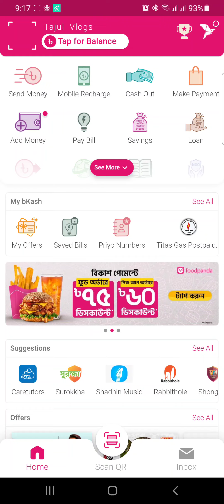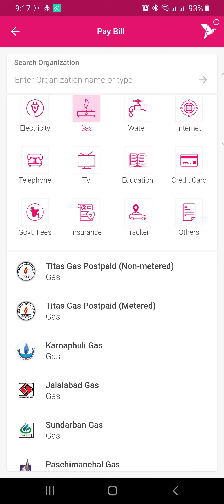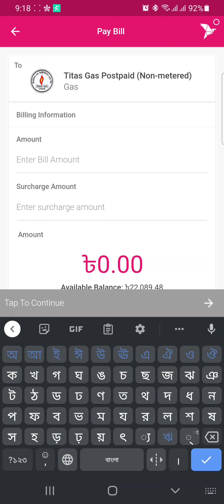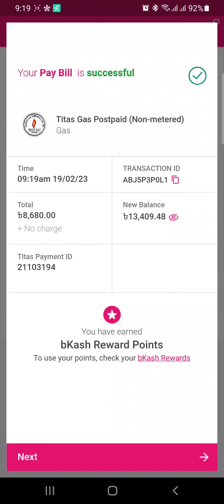বিকাশের মাধ্যমে গ্যাস বিল দেওয়ার নিয়ম । কিভাবে বিকাশের গ্যাস বিল দিবো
কিভাবে বিকাশের মাধ্যমে গ্যাস বিল দেওয়ার নিয়ম।